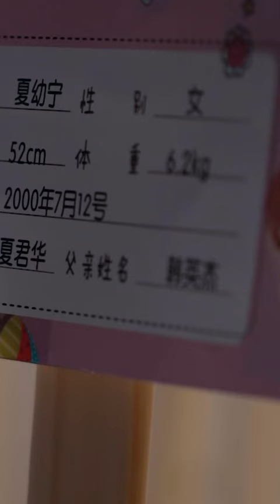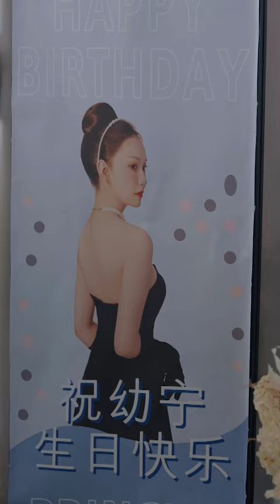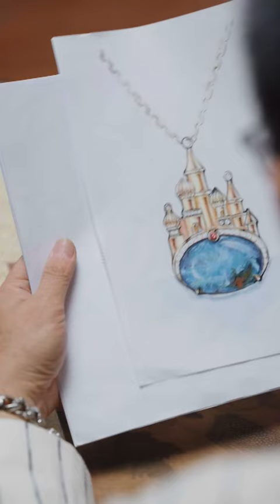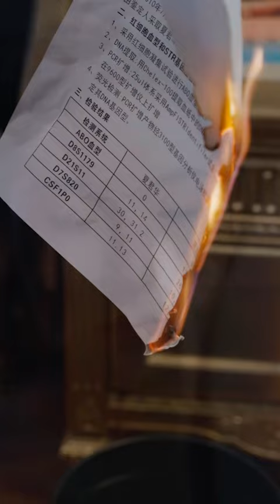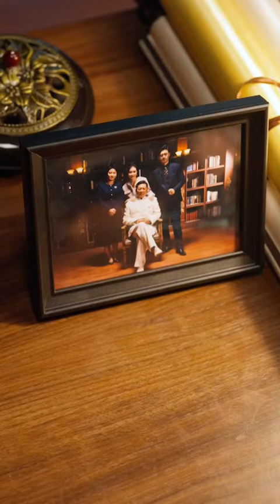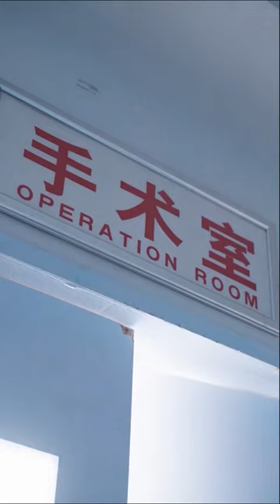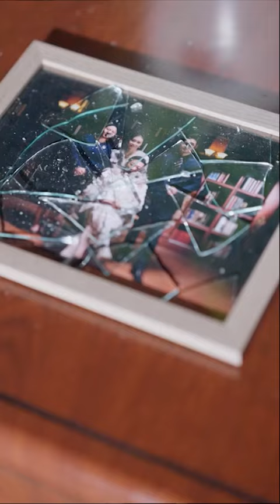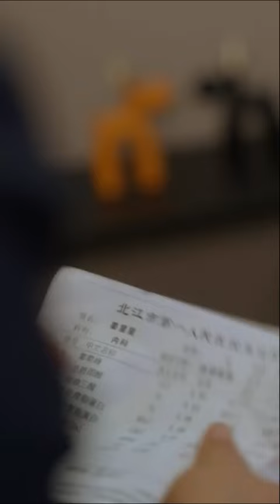[ENG SUB]【怦然心動，假千金竟是真大佬—全集】讓我心動的女人是假的豪門千金，結婚後她的馬甲被我扯掉了，沒想到她居然是個真大佬！甜宠